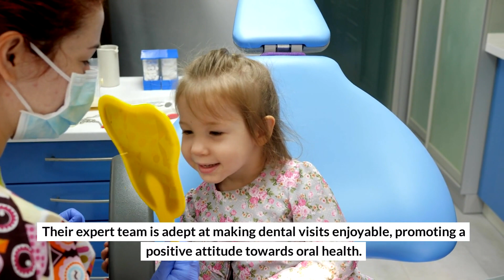Top Pediatric Dental Care at Namay Dentistry, Toledo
🌟 Attention Toledo Parents! Seeking Exceptional Pediatric Dental Care? 🦷 Discover Namay Dentistry, specializing in child-friendly, quality dental services. Transforming dental visits into fun, educational experiences, Namay Dentistry nurtures positive oral health attitudes in children. With a focus on preventive care, Namay Dentistry dedicates itself to early problem detection and treatment, promoting healthy habits. For a reassuring, top-tier dental journey for little ones, choose Namay Dentistry. Book now!

Namay Dentistry
6800 Central Ave A1, Toledo, OH 43617, United States